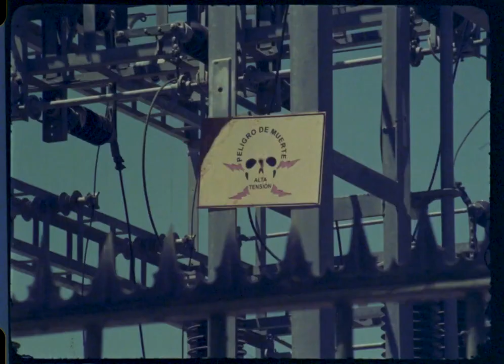Susurros del hormigón | dir. Matías Rojas Ruz | Trailer | Cortometrajes | Guayaba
SUSURROS DEL HORMIGÓN de Matías Rojas Ruz • Chile, 2021

El plano inicial de Susurros del hormigón sugiere un asecho, la presencia y por tanto amenaza de un depredador hasta el momento desconocido.

Según avanza el film, corroboramos que nuestra intuición no era errada y que el peligro se traduce en incendios, bulldozers, soledad y una espeluznante alienación.

Las texturas y las gamas cromáticas propias del material fílmico de 16mm, junto al sesudo montaje, nos llevan a un plano más sensorial y personal, sin que ello medre en la relevancia política del cortometraje de Matías Rojas Ruz.

Estuvo disponible en Guayaba en 2023.